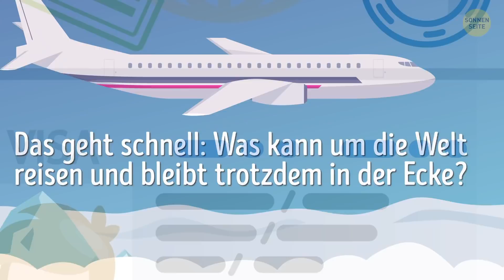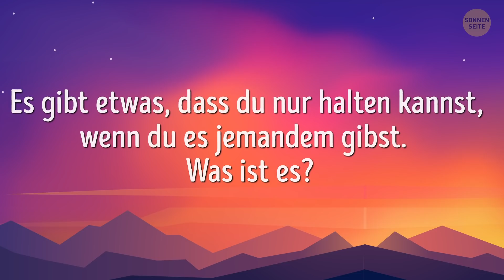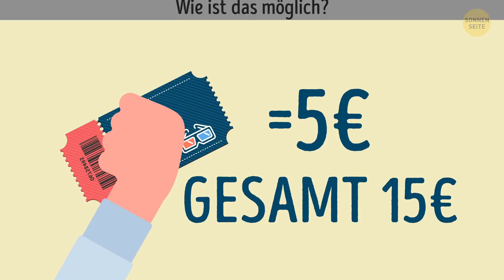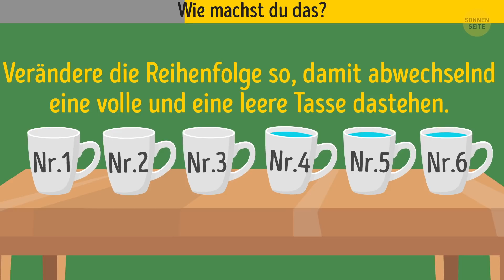15 knifflige Rätsel, die dir Kopfzerbrechen bereiten werden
Wie kannst du deine Aufmerksamkeit für Details steigern? Wie bemerkst du die kleinste Veränderung im Verhalten deiner Freunde oder findest den Unterschied zwischen zwei Objekten, die auf den ersten Blick identisch aussehen? Rätsel und Knobelaufgaben sind die Antwort! Je mehr Rätsel du löst, desto schneller kommst du auf die richtige Lösung!

Die Animation wurde von SonnenSeite erstellt